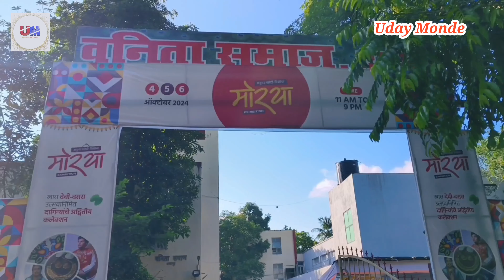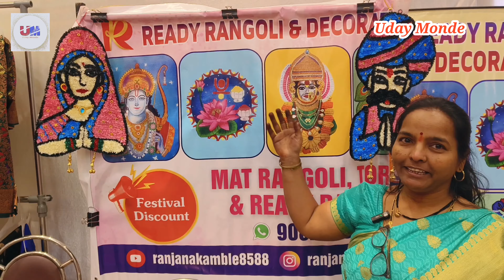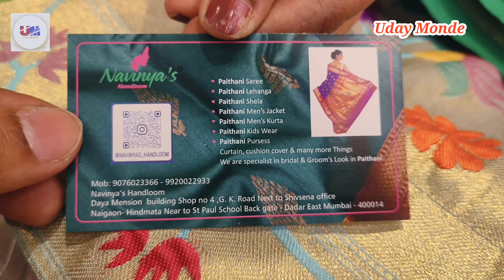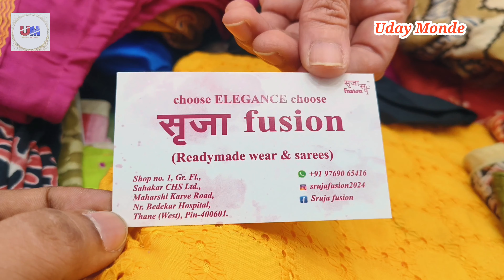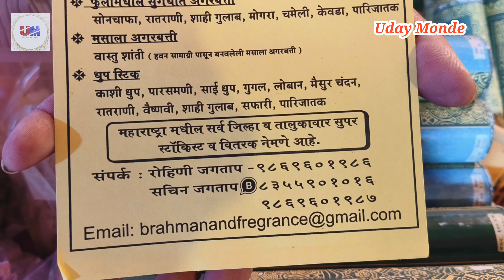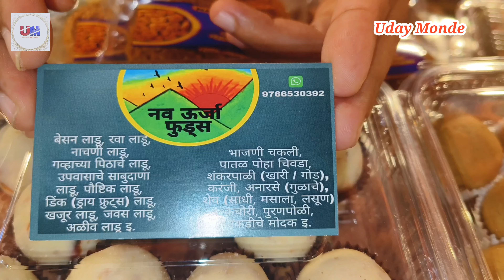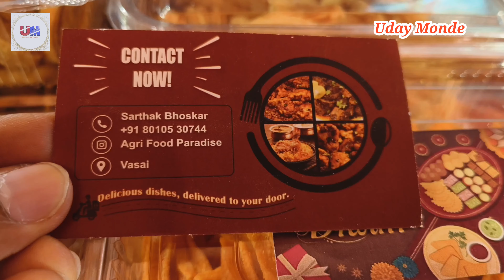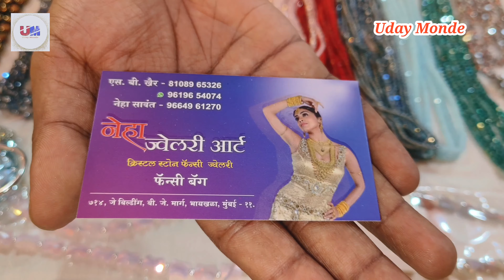दादर वेस्टला वनिता समाज शिवाजी पार्क येथे सुरू आहे नवरात्री विशेष मोरया प्रदर्षन l Morya Exhibition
दादर वेस्टला वनिता समाज शिवाजी पार्क येथे सुरू आहे नवरात्री विशेष मोरया प्रदर्षन l Morya Exhibition At Dadar l Bhavya Grahak Peth Dadar @UdayMonde

दादर भव्य ग्राहक पेठ, भव्य ग्राहक पेठ, grahak peth, दादर वेस्ट स्काऊट हॉल, dadar bhavya grahakpeth, शिवाजी पार्क, exhibition2024, Bhavya Grahak Peth 2024, exhibition, shopping

Address - मोरया Exhibition
                  शिवाजी पार्क वनिता समाज हॉल.
Date -        4th Octo to 6th Octo 2024.

Orgnizer Contact - Sunita Wadkar Madam